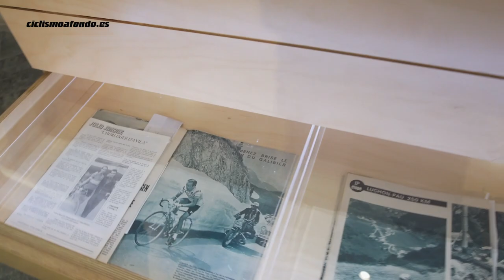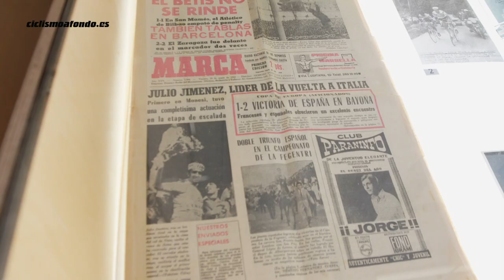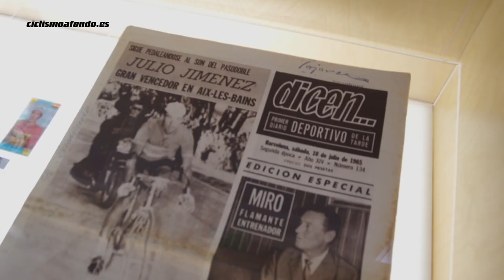🔝 LEYENDAS DEL CICLISMO: Julio Jiménez 💬 | Ciclismo a Fondo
Entrevistamos a Julio Jiménez, una gran leyenda del ciclismo.